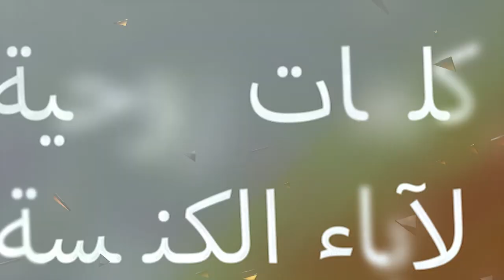( ٥٠ سنة في ٥٠ يوم- حلقة ( ٣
٥٠ سنة في ٥٠ يوم- حلقة ( ٣ )